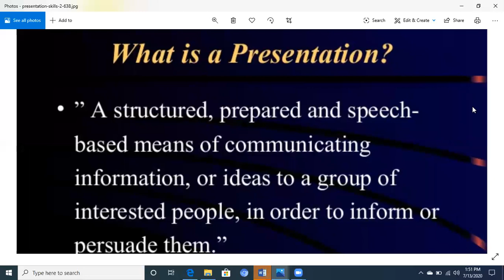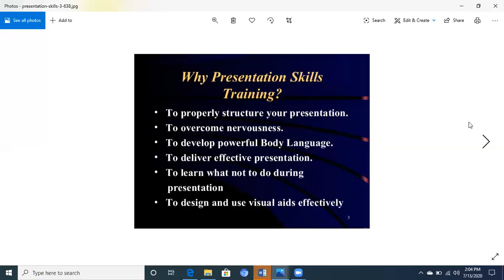Presentation Why Presentation Skill Training?in urdu#english#hindi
Kainat Naseer Majoka(Lecturer English)Doing M.PHIL#UOL